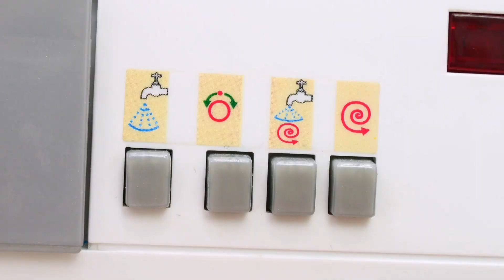Laviamo i vestiti per le bambole. Una mamma che gioca con le bambole. Video per i bambini piccoli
Una mamma che gioca con le bambole vi invita a giocare con lei e sua figlia! Guardiamo questo video per i bambini piccoli e laviamo insieme i vestiti per le bambole.

Il nostro nuovo canale per bambine ti insegna tante cose nuove. Gioca, cresci e divertiti con noi! Insieme con i tuoi giocattoli preferiti e con le tue bambole.